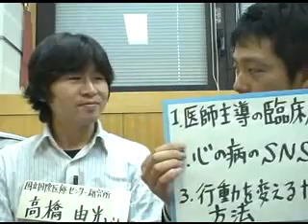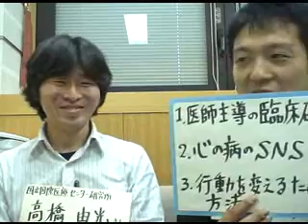0133 Yoshimitsu TAKAHASHI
zukan.tv

zukan.tv